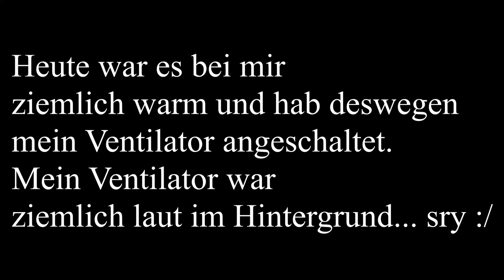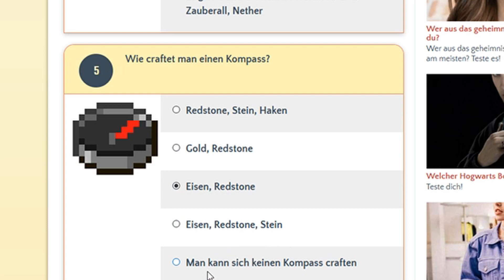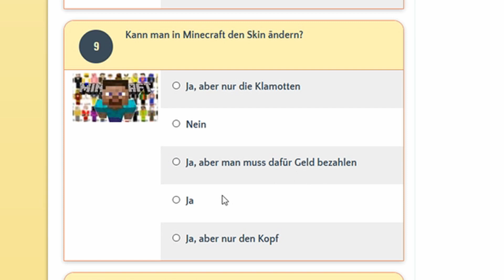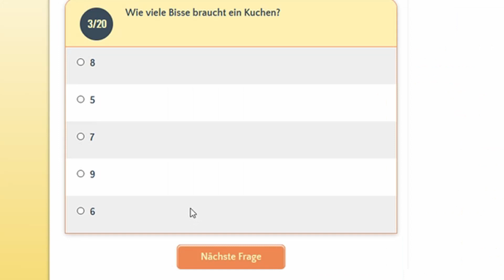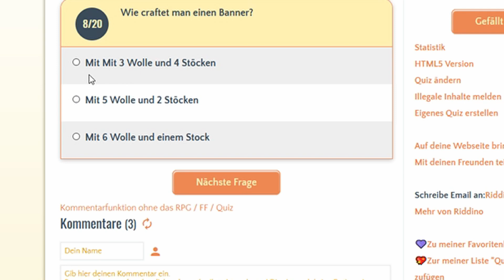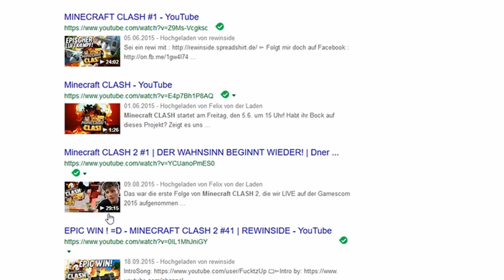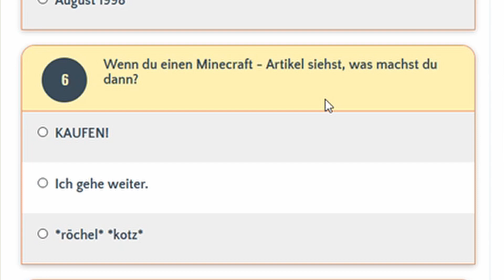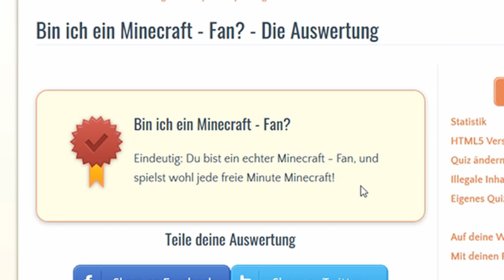Mal was anderes! ~TESTE DICH FRAGEN~ [German/Deutsch]